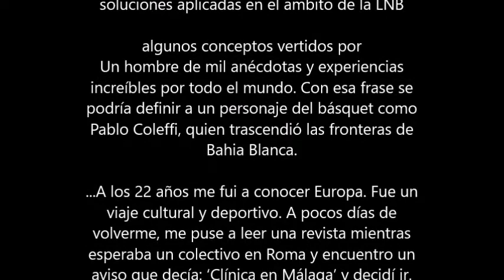- La defensa: situaciones especiales y las soluciones aplicadas en el ámbito de la LNB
adelanto conferencia Pablo Coleffi
para usuarios fuera de argentina esta disponible a la compra la disertación completa en el sitio